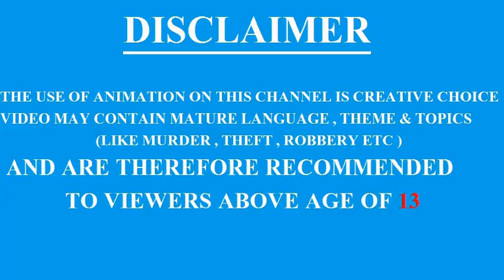BAALVEER KI CARTOON PAHELIYA | MASTI PARI , PANNI PARI AUR JWALA PARI | BAALVEER PUZZLES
HELLO DOSTO
Aaj ki video me hum lekar aaye hai baalveer ki ek aur majedar paheli wali video
Umeed karte hai aapko ye video pasand aayegi